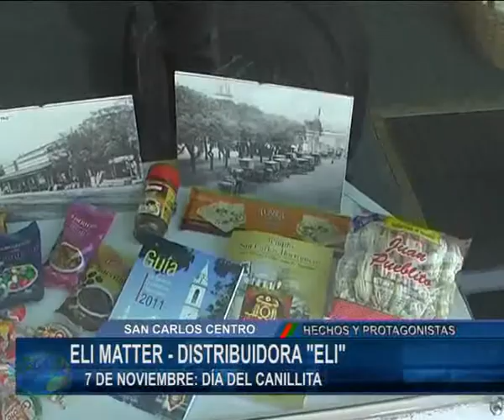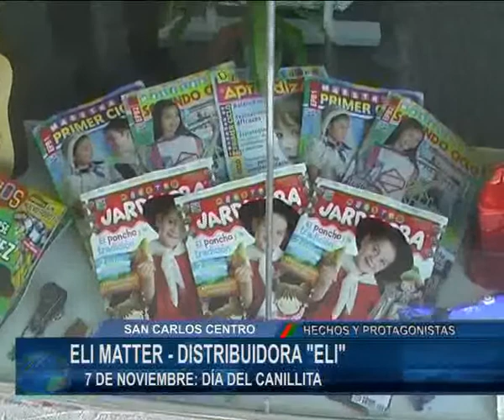ELI MATTER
Día del canillita